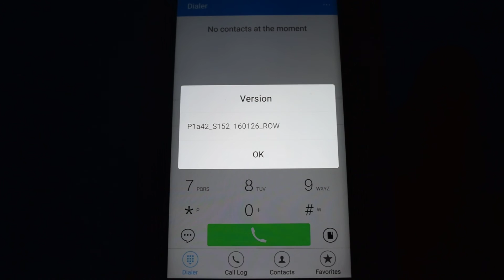Lenevo P1a42 version details